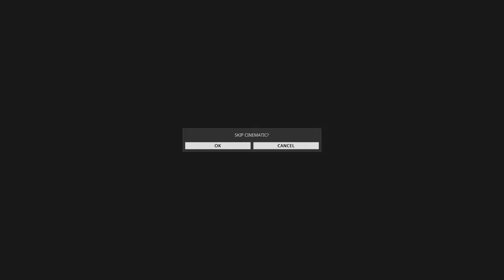Warframe The Second Dream part 1 : How not to be a spy